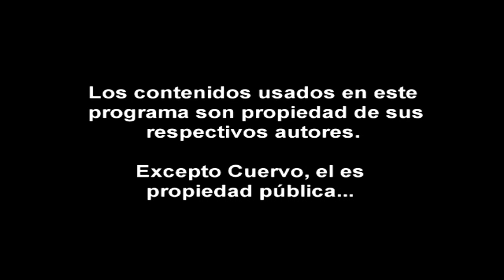Anime Oshimai lvl 9 (1-3)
Anime Oshimai lvl 9 Especial de violencia parte 1